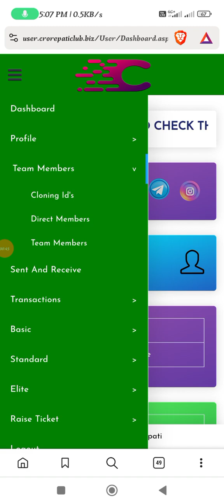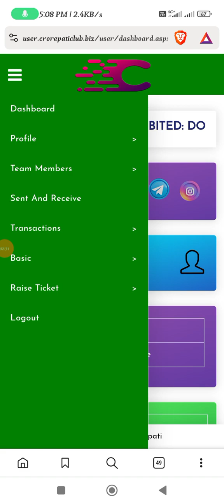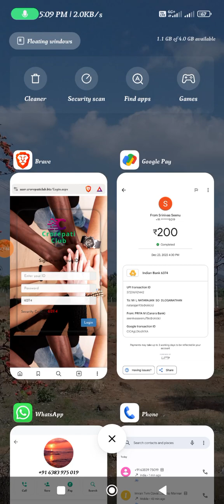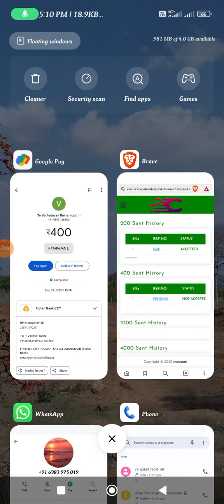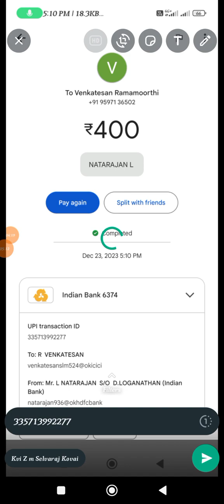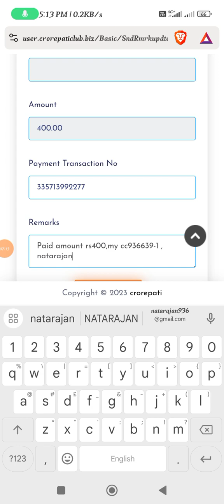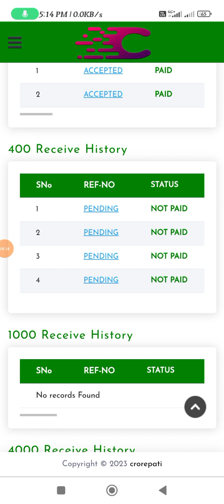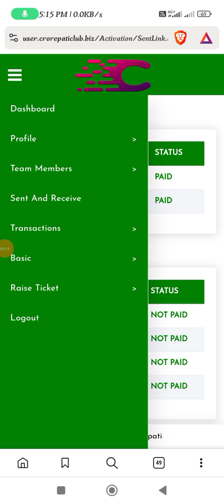Crorepati clup cloning id upgrade details